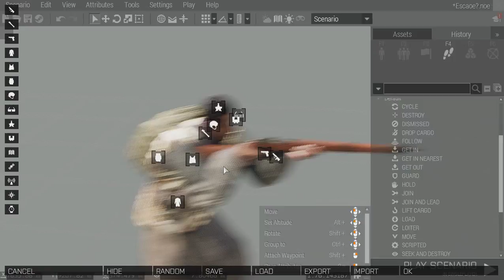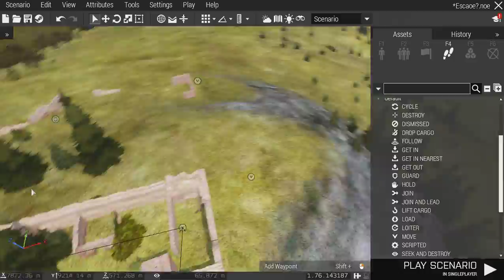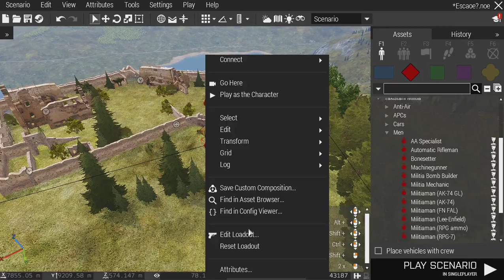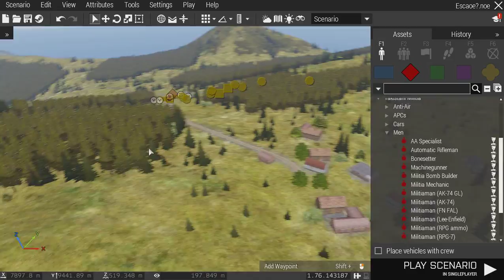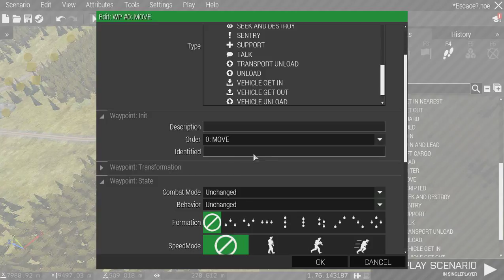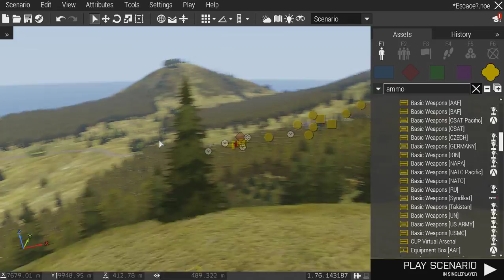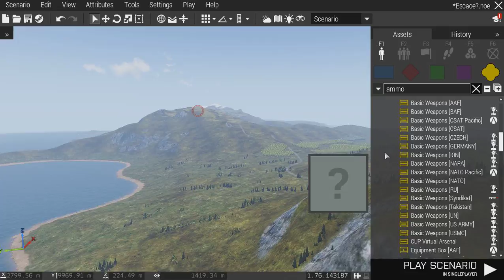ARMA 3 Mission Making: EP3